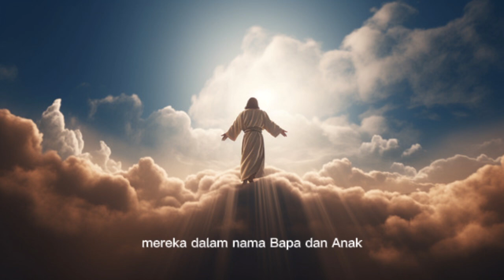Jadikanlah semua bangsa murid-Ku.